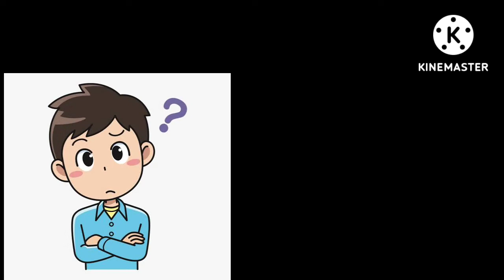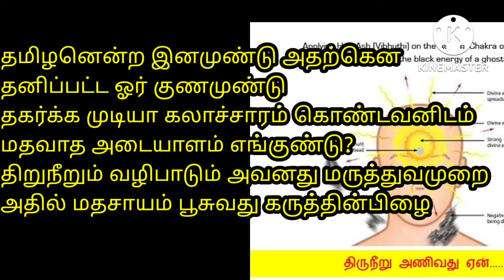சிலைய உடைக்கனும்! திரு. கனல்கண்ணனின் சர்ச்சை பேச்சு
தமிழ்சினிமாவின் சண்டை பயிற்சி கலைஞரான திரு கனல்கண்ணன் அவர்கள் சர்ச்சைக்குறிய கருத்தை வெளிபடுத்தியுள்ளார்.